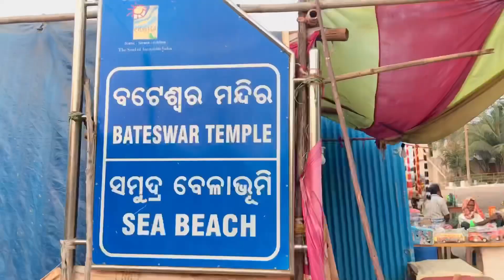BATESWAR TEMPLEM || HUMMA BATESWAR TEMPLE SEABEACH || DEV_RAYASINGH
GANJAM DIST ,HUMMA BATESWAR TEMPLE HISTORICAL PLACE
ODISHA POPULAR TEMPLE AND SEABEACH,

                            STORE -DEVIL HORSE☑️☑️☑️

🔰MY HAIR CARE PRODUCT.

🔰FACE CARE PRODUCT.
➡️FACE WASH
➡️SKIN MIST TONER
➡️VITAMIN C' FACE ➡️CREAM
➡️ALOVERA GEL
➡️FACE MASK
➡️FACE SCRUBE
➡️DAY CREAM
➡️NIGHT CREAM

🔰GEAR.

➡️IPHONE 11
➡️DIGITEK TRIPOD
➡️GORILA POD
➡️DIGITEK RING LIGHT

🔥Background music 👇 :
➡️ Arlow & Shiah Maisel - 21 (Sub español)

SPECIAL THAKS FOR YOU WATCHING THIS VIDEO,
                         THANKK YOU🙏🙏🙏